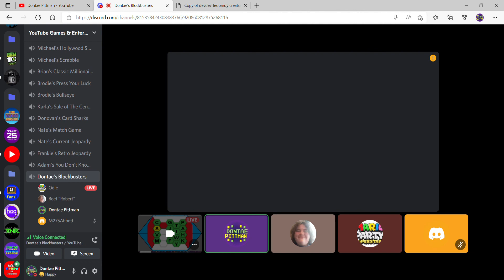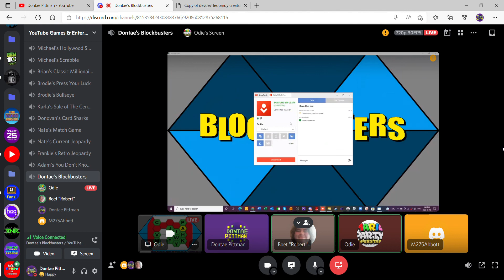Blockbusters Season 1, Episode 11: Mark Liotta vs Robert Hathaway (Part 2)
Welcome to part two of episode eleven of Blockbusters, where Mark Liotta won the first game, and we're heading to the second game. Will Mark retain the title, or will Robert tie it up?